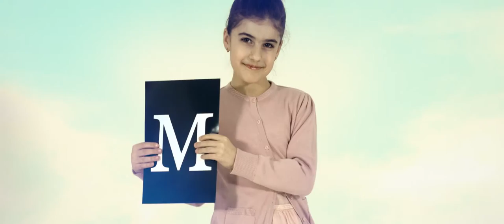Olivier Jr. Prado - No War (Official Video)